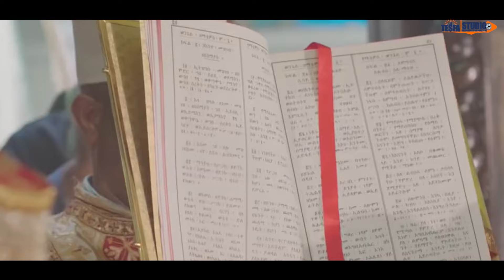Dhaala Abbaa koo siif hin kennu “F/ttuu Maartaa Fayyisaa “Afaan Oromoo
website builder
website design
website citation
website builder free
website translate
website creator
website games
website free
website google
website jobs
is website down
website speed test
website maker
website hosting
website development
website templates
website checker
website ecommerce
website blocker
website safety checker